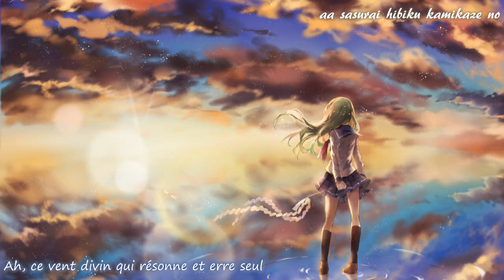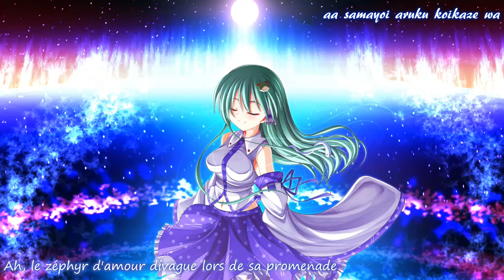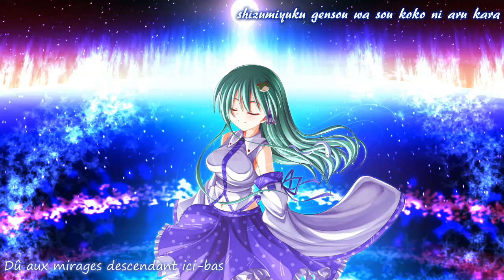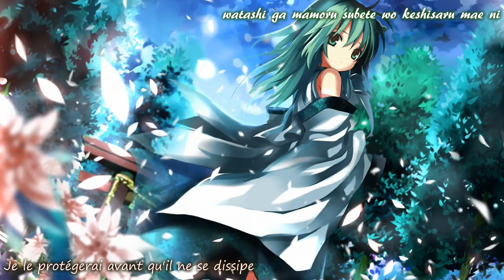☯ Touhou FR | Koi Utai – Foreground Eclipse | VOSTFR ☯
"Koi Utai" sous-titré en français !

★ Titre : Chant d'amour (Love Song || 恋詠 || Koi Utai)
★ Album : Missing, Loving... and Suffering EP
★ Cercle : Foreground Eclipse

☆ Titre original : Faith is for the Transient People ( 信仰は儚き人間の為に || Shinkō wa hakanaki ningen no tame ni)
☆ Source : Touhou 10 | 東方風神録　～ Mountain of Faith

♪ Chant : Merami
♪ Paroles : Teto
♪ Arrangement : Suzuori
♪ Compositeur original : ZUN

↓ Rien ne m'appartient (hormis la traduction et les sous-titres) ↓
↓私は何も所有していない！↓

☯ Rien ne m'appartient dans la vidéo, comprenant l'audio et l'image.
Les crédits vont à leurs auteurs respectifs. Cette vidéo est seulement une création de fan, elle ne sera donc pas utilisée à des fins commerciales ou bien au partage illégal.